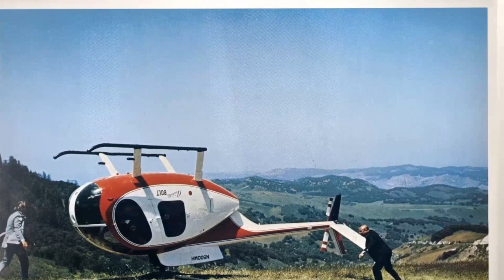Escape to Witch Mountain Movie - A Forgotten Legendary motion picture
Eddie Albert as Jason
Ray Milland as Aristotle Bolt
Donald Pleasence as Deranian
Kim Richards as Tia
Ike Eisenmann as Tony
Walter Barnes as Sheriff Purdy
Reta Shaw as Mrs. Grindley
Denver Pyle as Uncle Bene
Alfred Ryder as Astrologer
Lawrence Montaigne as Ubermann
Terry Wilson as Biff Jenkins
George Chandler as Grocer
Dermott Downs as Truck
Shepherd Sanders as Guru
Don Brodie as Gasoline Attendant
Paul Sorensen as Sgt. Foss
Tiger Joe Marsh as Lorko
Harry Holcombe as Capt. Malone
Sam Edwards as Mate
Dan Seymour as Psychic